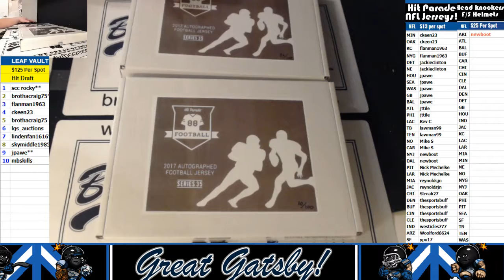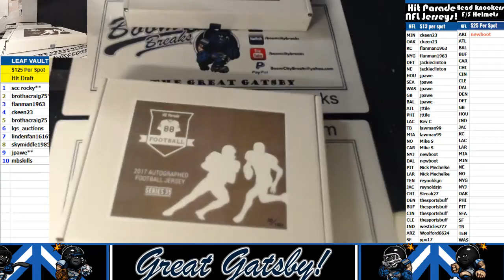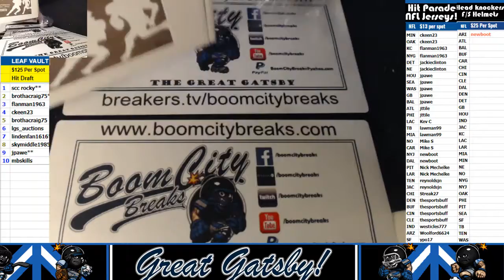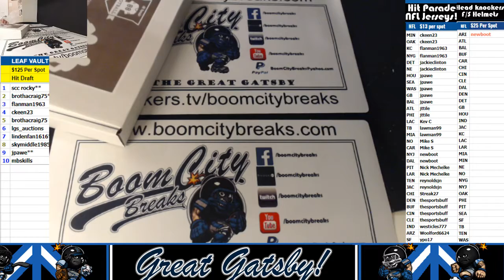2017 10 03 2017 HP NFL Series 35 2 Boxer, LeVeon Bell, Dave Casper